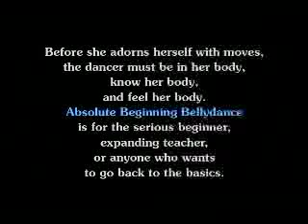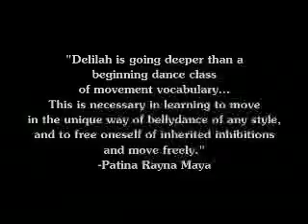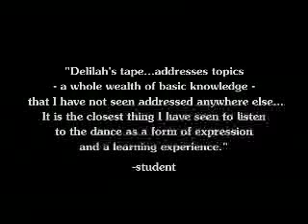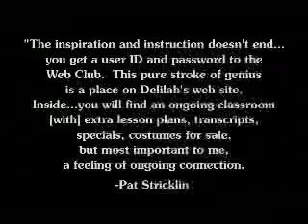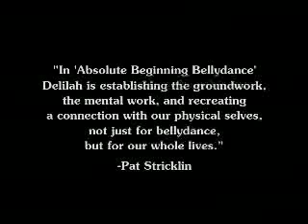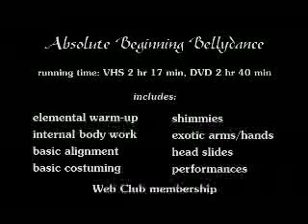Delilah video, my first belly dance how to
this is a sample of the first tape I got from my favorite belly dance teacher Delilah